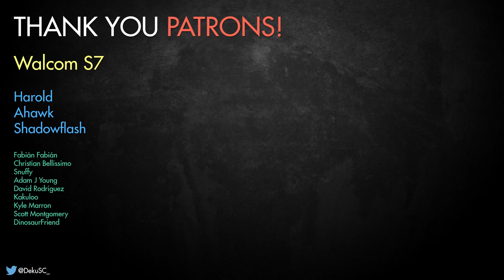Great Fairy's Fountain (The Legend of Zelda Series) Guitar Cover | DSC